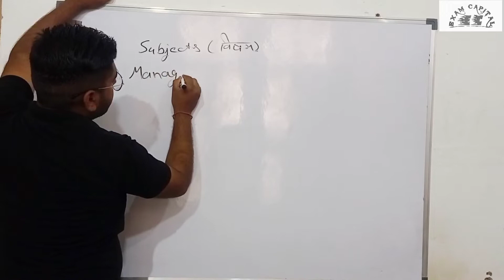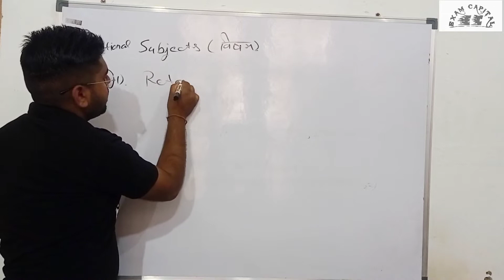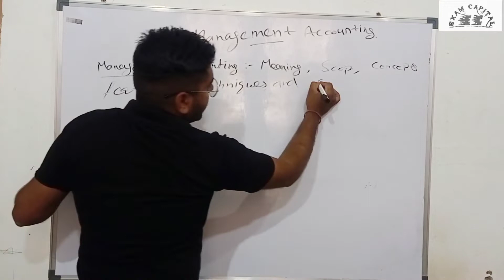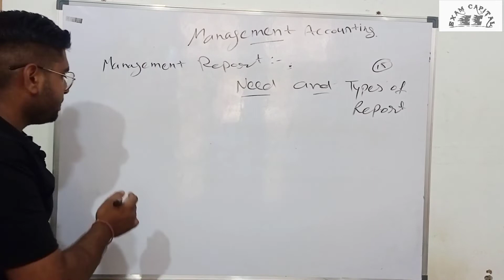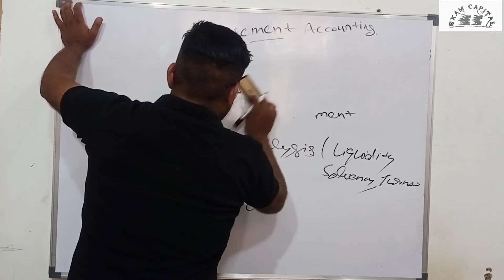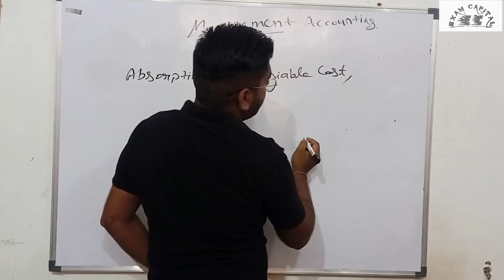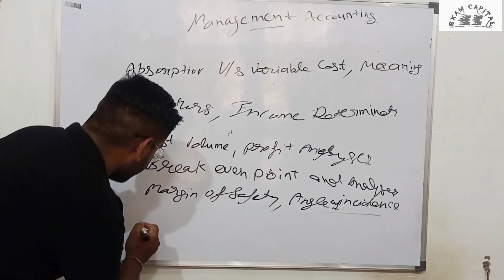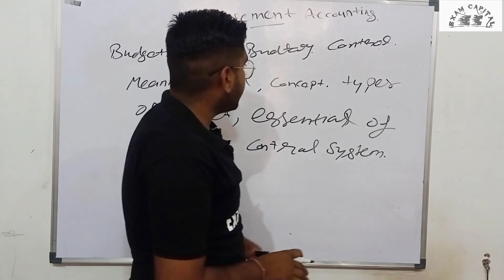KUK B.COM 6th SEM Subjects & Syallbus|Management Accounting|Kurukshetra University|RJ|Exam Capital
Other Short Videos of Short Tricks

B.Com/ 11th Class Accounting Batch

Now preparation for competitive exams along with school education (Basic + Advance)
Follow us on th following Social media handels